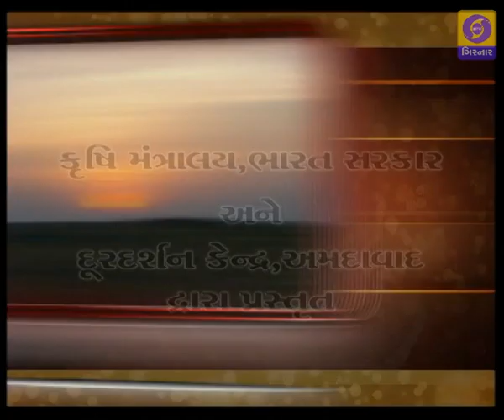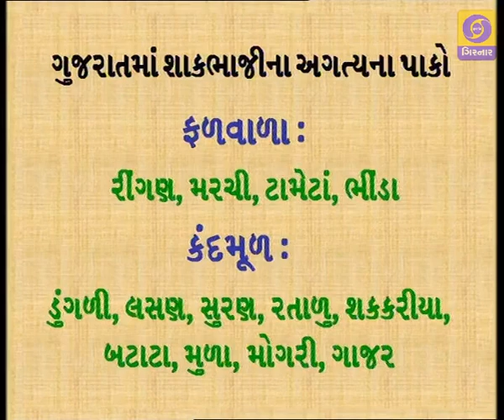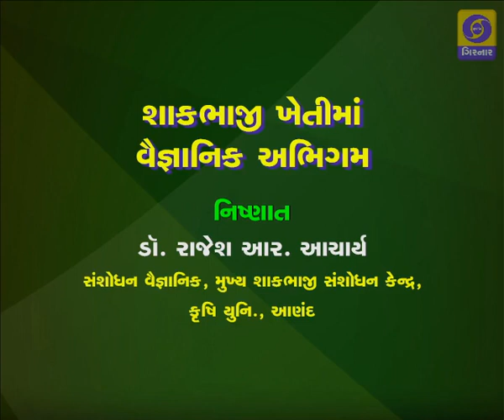KRISHI DARSHAN | Shakbhaji Khetima Vaigyanik Abhigam